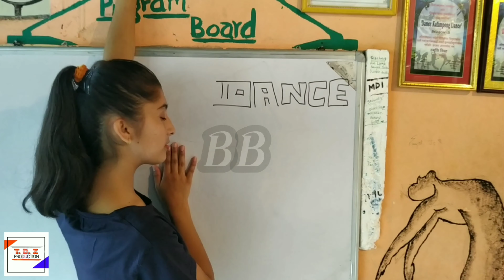KAMLI / DANCE VIDEO / PERFORMING BY BHUMIKA & BHAWANA.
video and choreographer by sanjok subba  Rangpo MY DANCE INSTITUTE.